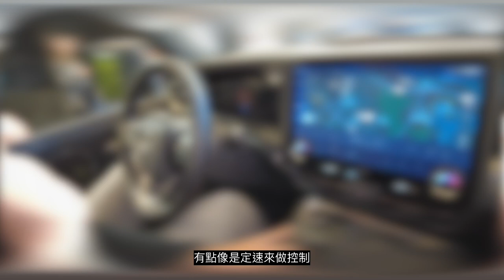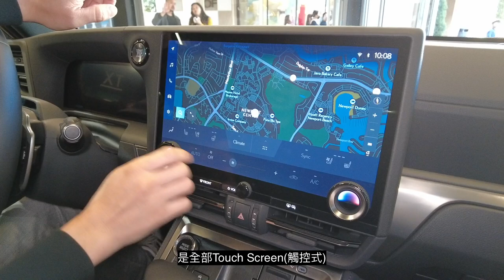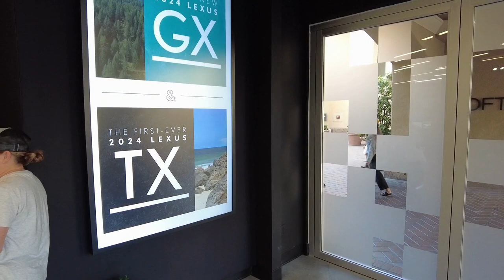youtube video #-2880QpDtDw